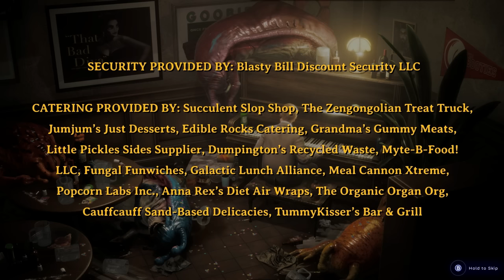What Happens if You DON'T Obey Toxxo the Giant Alien - High on Knife (High on Life Secrets)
Toxxo the giant alien has a lot of hidden reactions if you don't obey him. Such as if you don't take a bath with him, if you die in his bath, or don't clean him for a few examples.